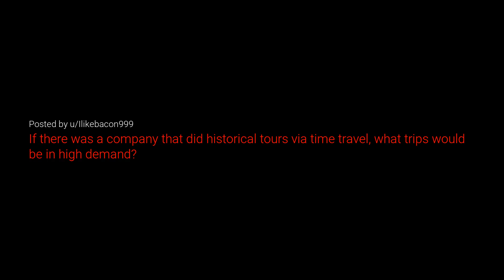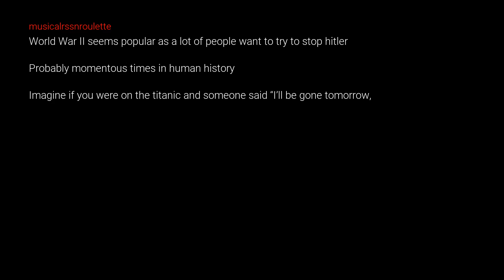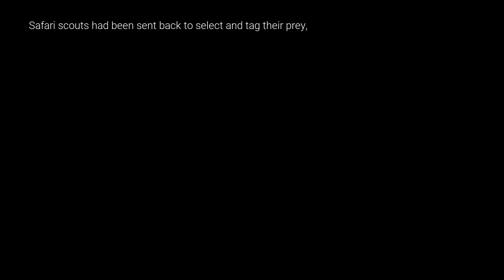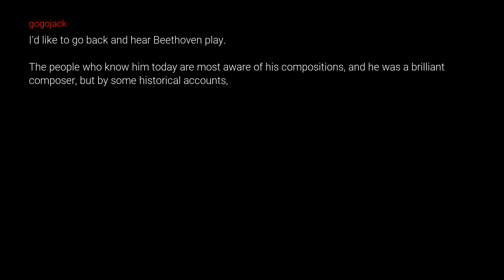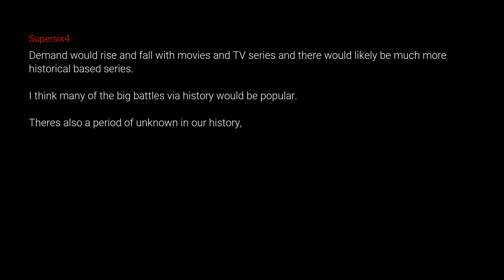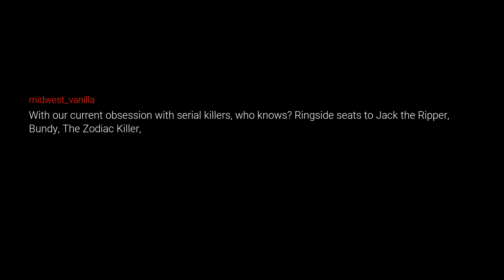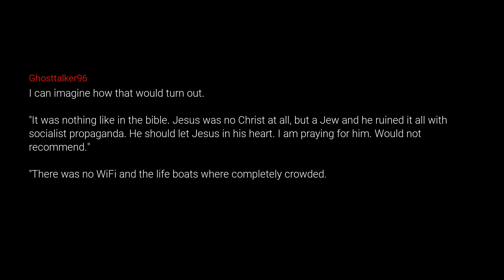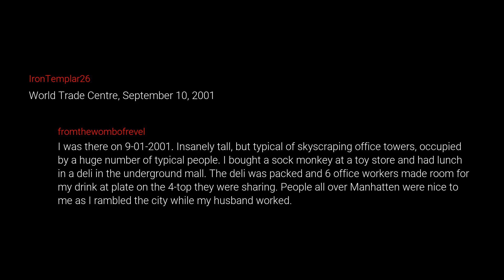What If There Was A Company That Did Historical Tours Via Time Travel, What Trips Would Be Popular?